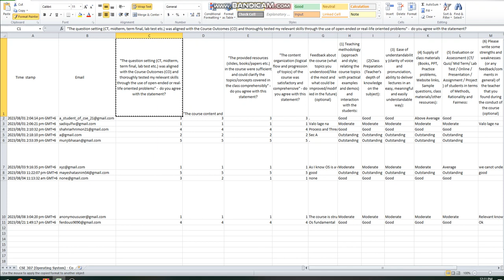How to Fix lines and paragraph in a modified justification format in excel column